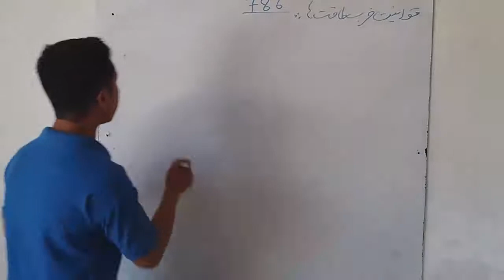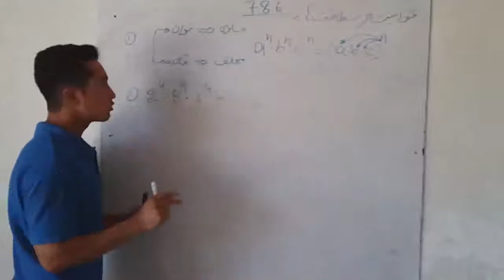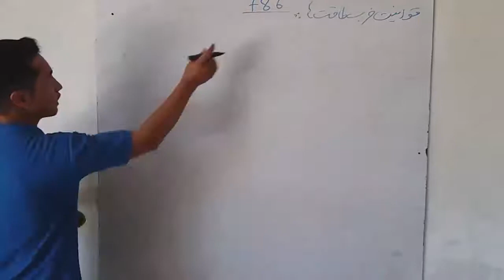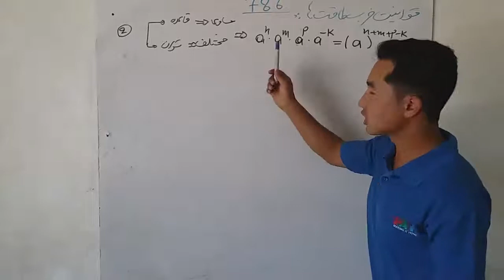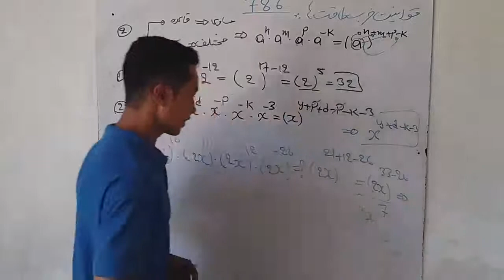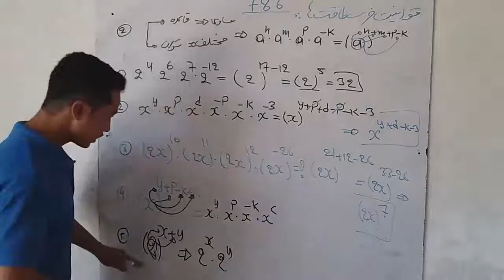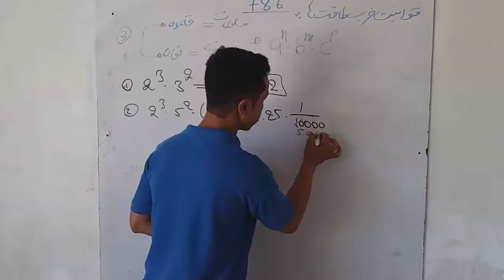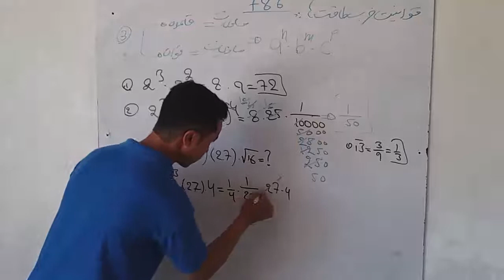ریاضی ابتدایی __قوانین ضرب طاقت ها